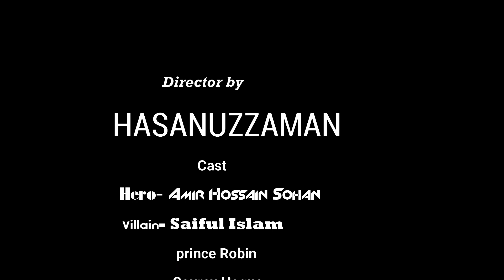Kracking Fight 🔥 | Sohan and Saiful | Directed by Hasanuzzaman | Krack On AHA - Bangladesh,Noakhali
Direction: Hasanuzzaman
Presented by: NATUN KURI OFFICIAL
D.O.P : HASAN
Editor : HASAN

  𝘕𝘢𝘵𝘶𝘯 𝘒𝘶𝘳𝘪 𝘖𝘧𝘧𝘪𝘤𝘪𝘢𝘭
𝘾𝙀𝙊 - 𝙃𝙖𝙨𝙖𝙣𝙪𝙯𝙯𝙖𝙢𝙖𝙣
𝙉𝙤𝙖𝙠𝙝𝙖𝙡𝙞 ,𝘽𝙖𝙣𝙜𝙡𝙖𝙙𝙚𝙨𝙝

Krack Hindi Dubbed Download

Krack full movie download

Krack Hindi dubbed movie download

Krack download

Krack download in hindi dubbed

Krack Hindi Dubbed Trailer

New Sauth Movie

New Sauth Movie 2021

* ANTI-PIRACY WARNING * This content is Copyright to Natun Kuri Official. Legal action will be taken against those who violate the copyright of the following material presented!